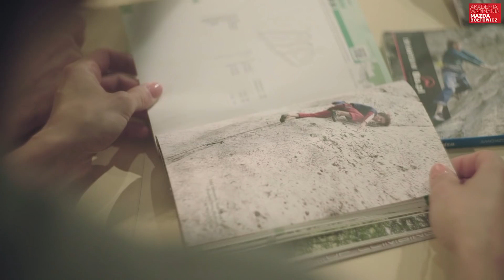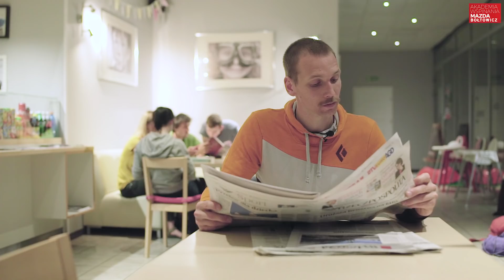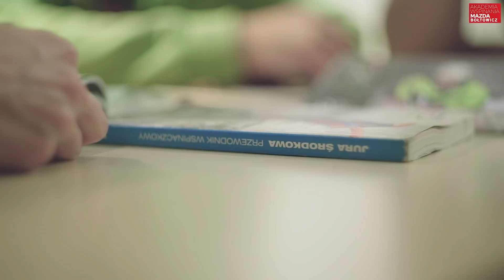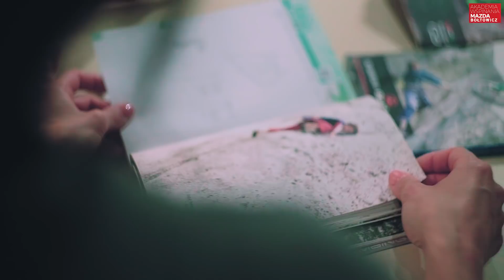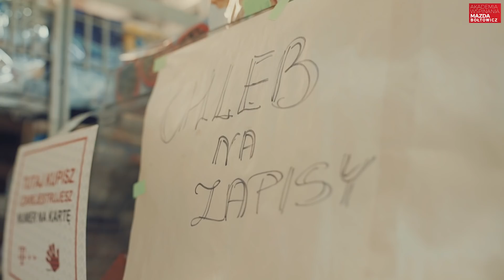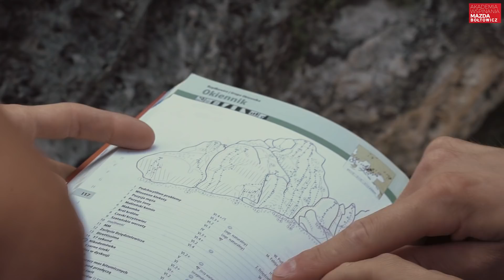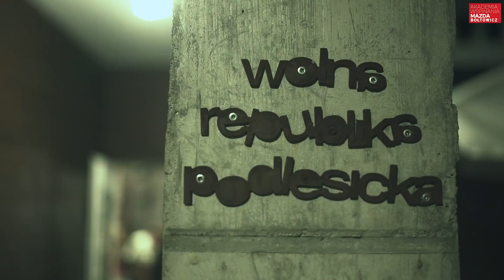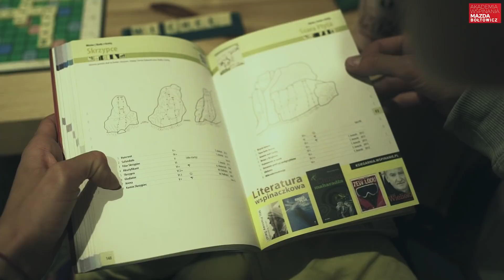Pierwszy KROK w skałach | Część Pierwsza | Akademia Wspinania Mazda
Naturalna przestrzeń wspinaczkowych poczynań - skały - nie powstała celem umożliwienia ludziom wdrapywania się na kamienie, lecz jako wynik procesów geofizycznych. Z tego względu osoby podejmujące swoje pierwsze wspinaczkowe aktywności na dziwiczym łonie przyrody mogą odczuwać pewną konfuzję, a nawet zaniepokojenie; wszak dwudniowa wycieczka “w teren” to nie to samo, co popołudniowy spacer na ścianę wspinaczkową.
 Najnowsza produkcja Akademii stawia sobie ambitne zadanie uczynić dziką przyrodę nieco bardziej znaną, a przez to oswojoną. Liczymy, że wirtualna podróż na Jurę Krakowsko-Częstochowską pozwoli mądrzej i owocniej przeżyć najpierwsze podróże realne. Że wapienna skała, ukazana w czułym obiektywie Pawła Jermaka, będzie mniej obca i nieprzystępna, kiedy już pojawi się pod Waszymi palcami.
Wspinanie jest wszakże nie tylko, a nawet nie przede wszystkim aktywnością ciała. Dzieje się wśród ludzi i między nimi, niekiedy stając się sposobem życia, a do jakiegoś stopnia - rozumienia świata. W “skalnych” odcinkach Akademii nie omieszkaliśmy powiedzieć kilku słów o tym, jak współżyć z innymi wspinaczami oraz gospodarzami Jury - jej mieszkańcami. Znalazło się też miejsce na kilka słów od ludzi, którzy środowisko wspinaczkowe tworzyli już bardzo dawno temu.
Dobór tematu adresuje najnowsze dwa odcinki do osób, które stoją u progu wspinaczkowego świata. Liczymy wszakże, że urodę polskiej Jury udało się pokazać w sposób, który będzie atrakcyjny dla wszystkich, zarazem zachęcając do śledzenia kolejnych odsłon cyklu.

Śledź nas:
Mazda Bołtowicz

Wystapili:
Andrzej Mecherzyński-Wiktor
Katarzyna Losson
Dominika Sołtys
Michał Kwiatkowski
Szymon Łodziński

Prowadzenie: Andrzej M-W

Opracowanie Merytoryczne:
Andrzej M-w
Marcin Kopciński

Koordynacja projektu: Marcin Kopciński